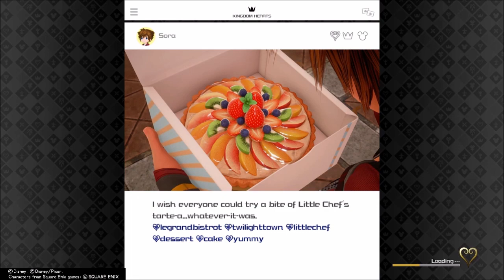WE ARE MONSTERS INC! - Kingdom Hearts III #7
We went to 100 Acre Wood(Edited out of the video) and entered to the world of Monstropolis!